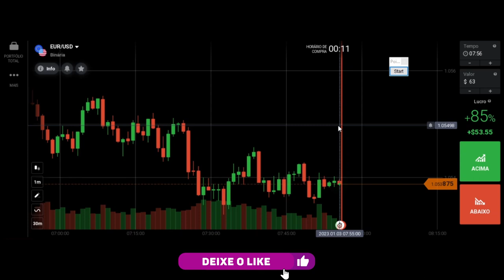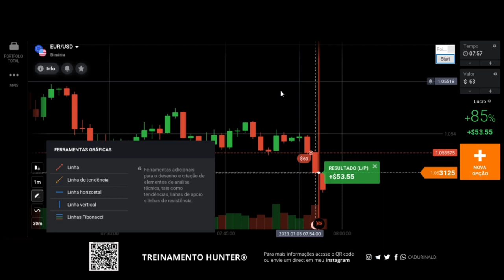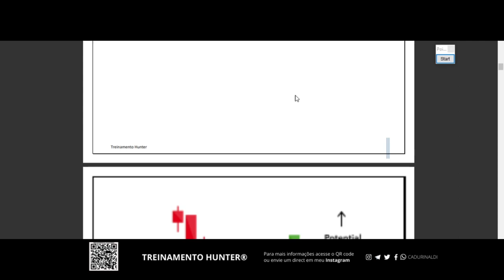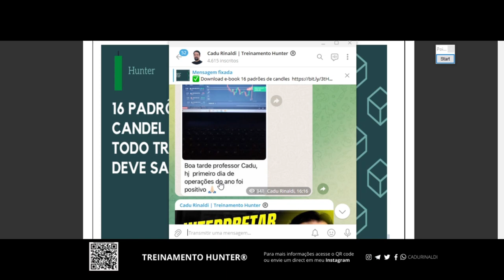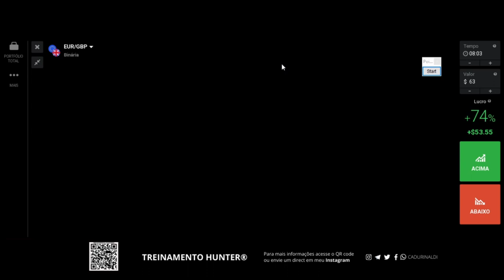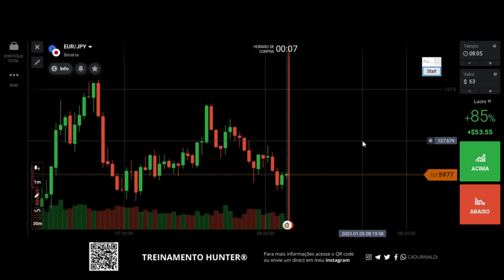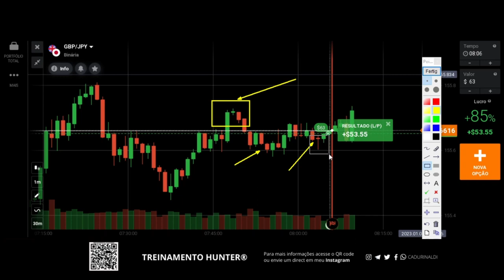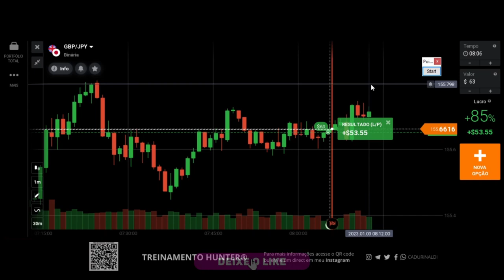Aprenda operar a favor da TENDÊNCIA em SUPORTE e RESISTÊNCIA para ter RESULTADOS em opções binárias.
Aprenda a operar a favor da tendência em suporte e resistência para ter resultados em opções binárias.

A tendência é sua amiga, já dizia uma das leis da análise gráfica. Para se operar tendência precisa estar sempre analisando o suporte e resistência opções binárias, pois os movimentos trabalham juntos em contexto gráfico.

Aprenda a operar a favor da tendência sempre que o gráfico demontre os movimentos lógicos e com razão para isso. Aprenda a operar a favor da tendência em suporte e resistência que você verá que essa disciplina vai mudar sua história nas análises.

Os resultados em opções binárias sempre estão ligados a saber como operar tendência e como operar suporte e resistência, pois nesses movimentos se aplica o price action com padrão de vela e gatilho de entrada em topos e fundos dentro de um contexto gráfico.

🚨Links importantes🚨

índice do Vídeo:

0:01 Inscreva-se
0:05 Deixe o like
11:00 Aprenda operar a favor da tendência
13:00 Tendência em suporte e resistência
15:00 Como operar opções binárias
17:00 Deixe seu comentário.
Compartilhe com um amigo este vídeo